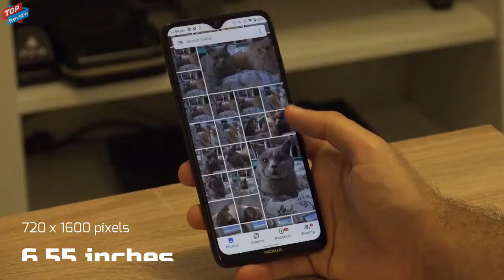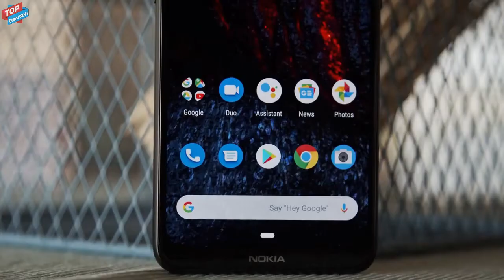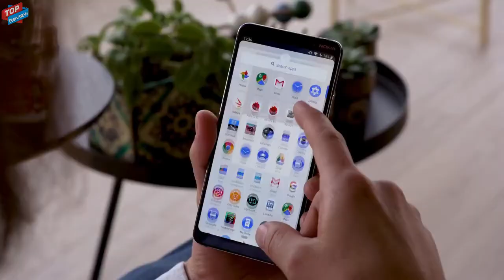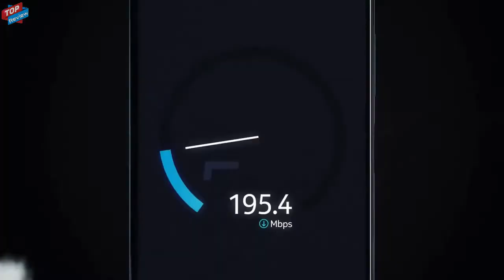Top 5 BEST Nokia Mid-range Smartphones Phones 2020 You Should Buy ?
| You Can Buy on Amazon India ? New Technology Futuristic Gadgets.
Topics : Top 5 BEST Nokia Mid-range Smartphones Phones 2020 You Should Buy ?, Review
? Here is All Products Purchase Link?
?Top 5 Future Technology Smartwatche`s
1. GARMIN FORERUNNER 245
2. GARMIN FORERUNNER 735XT
3. GARMIN FORERUNNER 45 & 45S
4. POLAR M200
5. GARMIN VIVOACTIVE 4
?Top 5 Best Smartphones On Amazon
1.iPhone 11
2.Realme X2 Pro
3.Samsung Galaxy Fold
4.ASUS ROG 2
5.Xiaomi Mi Note 10 Pro
?Gadgets On Amazon Under Rs299
1.Rotary Peelar
2.Mobile Phone Screen Magnifier
3.Conair Fabric Defuzzer
4.Oxo Tot Grape Cutter
5.Tweety Nail Polish Holder
Top 5 Best  Smartphones 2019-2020 Updated!
Top 5 UpComing Mobiles in June 2020 ! Price & Launch Date in india ! Under 10000
? Enjoying my content? well then don't forget to:
? Favorite